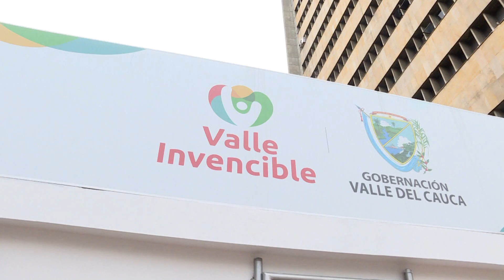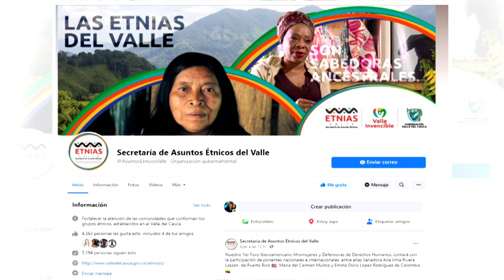Primer Foro Iberoamericano Afromujeres y Defensoras de Derechos Humanos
Primer Foro Iberoamericano Afromujeres y Defensoras de DerechosHumanos